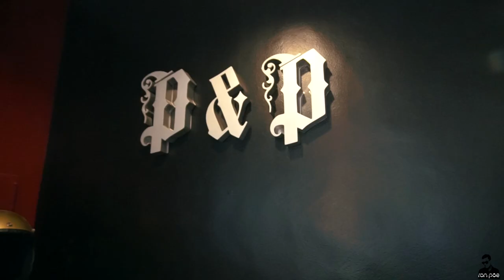MOM TATTOO FOR MOTHER'S DAY!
Took my mom shopping and got a MOM Tattoo on my arm

Happy Mother's Day to all Mothers out there!

GEAR
- Sony a6300